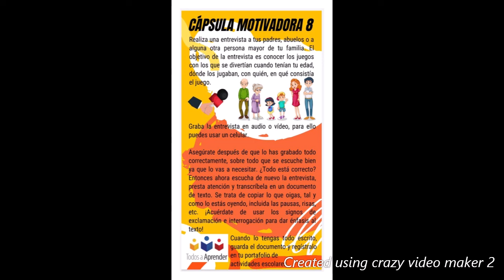Cápsula Motivadora 8